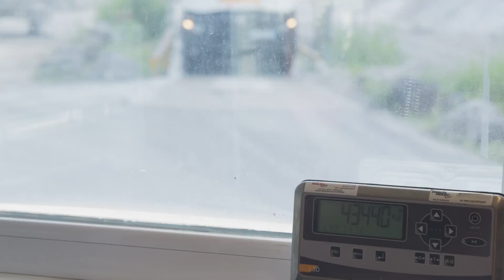Tir de mine dans la carrière de Bergouey - Carrière Lafitte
Présentation de la carrière Lafitte (Eurovia), avec une explosion de tir de mine.

Tournage : Charles Debitus & Adrien Sifre
Montage : Charles Debitus